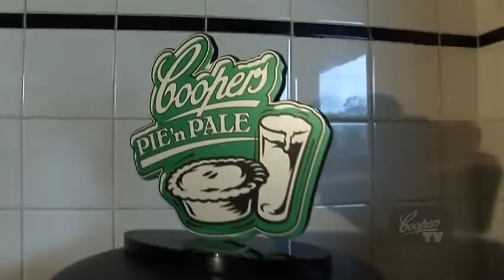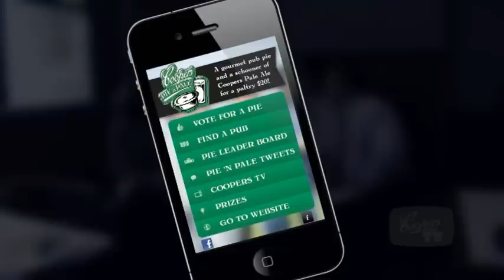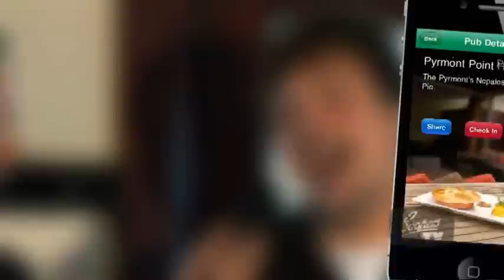Coopers Pie 'n Pale Finale 2011